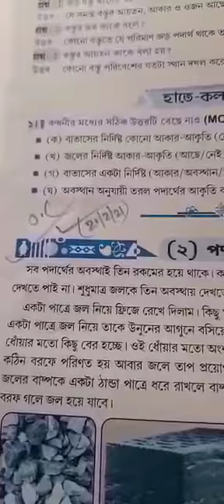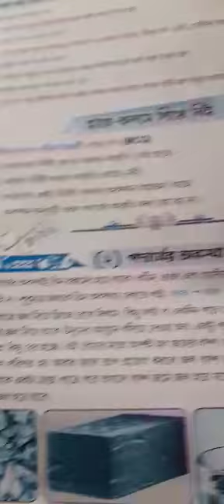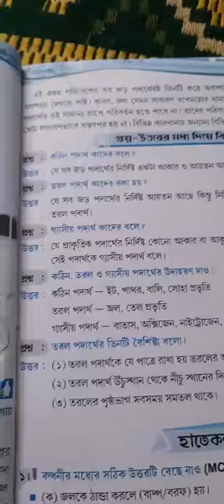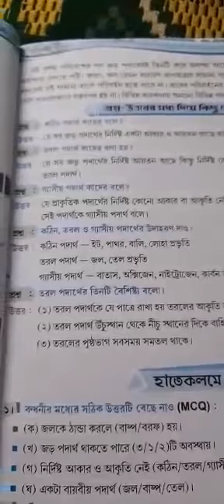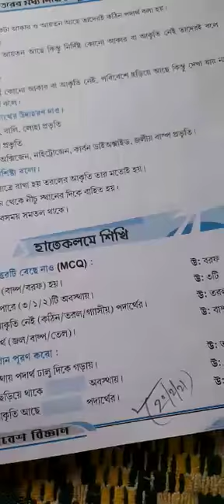চতুর্থ শ্রেণি বিজ্ঞান পদার্থের অবস্থা পড়ানো হল। (২২/০২/২০২১)